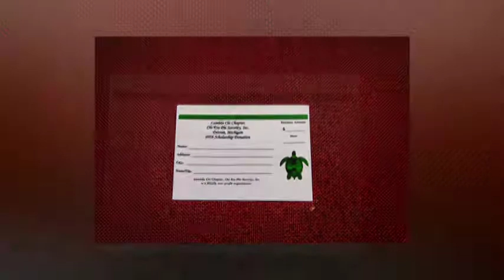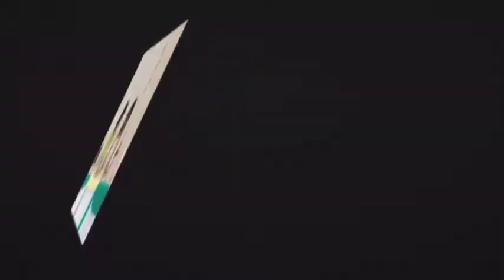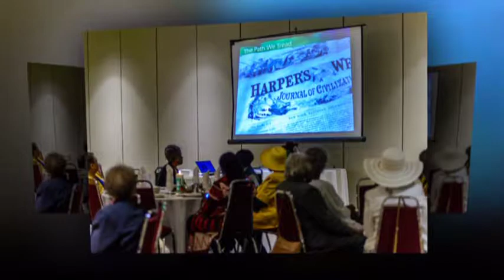Lambda Chi: Chi Eta Phi Sorority Inc. 2017 Scholarship Luncheon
Video Highlights of Scholarship Luncheon